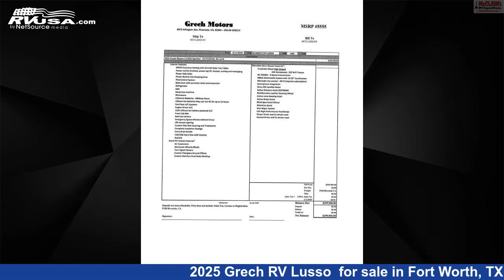Incredible 2025 Grech RV Lusso Class B RV For Sale in Fort Worth, TX | RVUSA.com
This 2025 Grech RV Lusso is a Class B RV. It is located in Fort Worth, TX 76140 and is offered for sale by McClain's RV Fort Worth. This New Grech RV Is 24' 0" in length.